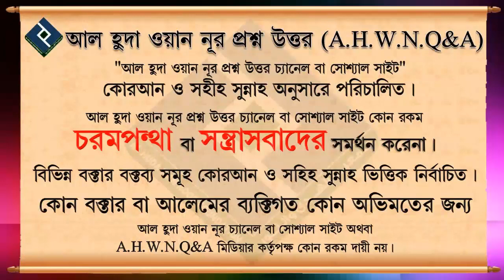আলেমরা কি নবীদের ওয়ারিশ ᴴᴰ┇শায়খ মনসুর আল মোহাম্মদী